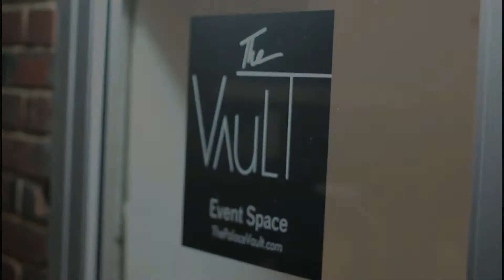MNB Soon As Cranes Is It The Way